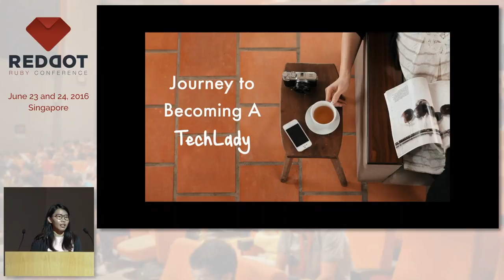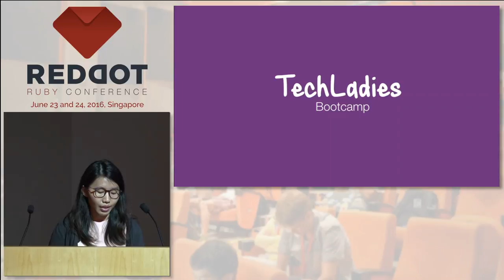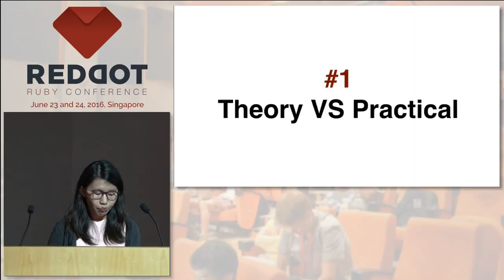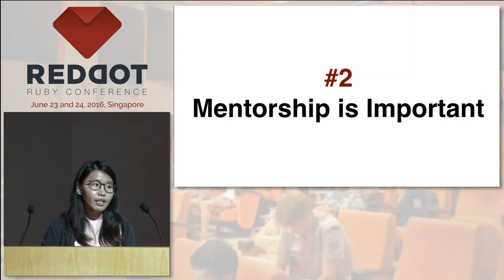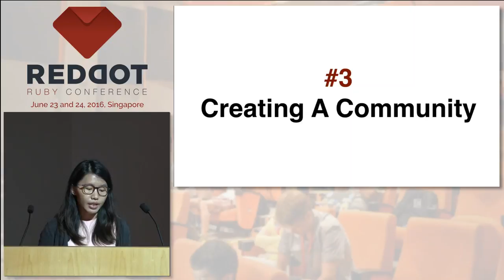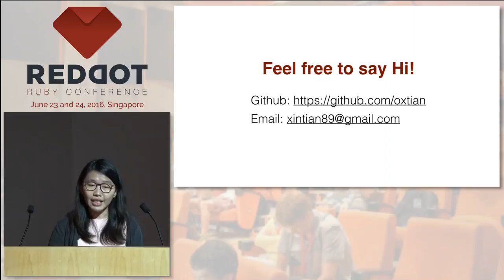Journey to becoming a techlady - RedDotRubyConf 2016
Speaker: Xin Tian, Graduate of TechLadies Bootcamp

A lot of developers see the gender imbalance in the tech community and are actively volunteering their time and resources to teach more women how to code. In this talk, I will share my experiences learning how to code through the TechLadies Bootcamp, what challenges I’ve faced, and how you can help newbies pick up Ruby and Rails.

Speaker's Bio
Xin Tian is a Masters dropout, customer service rep, and a graduate from the TechLadies Bootcamp. She now also co-organises the TechLadies Tech Talks and TechLadies Code Pairadise, providing a newbie-friendly environment for women to learn coding.